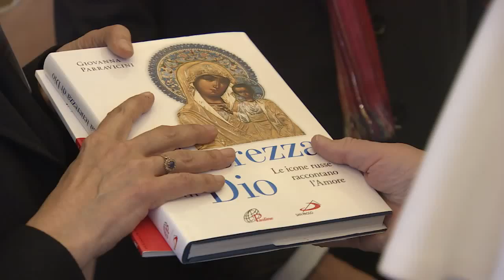Vatican Magazine " La complementarietà della diversità " 13-02-2015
Uomo e donna sono entrambi necessari perché hanno un’identica natura ma con modalità proprie, ha ricordato il Papa ai partecipanti alla plenaria del Pontificio Consiglio della Cultura. Ed ha chiesto una più incisiva presenza delle donne nella vita della Chiesa e della società.